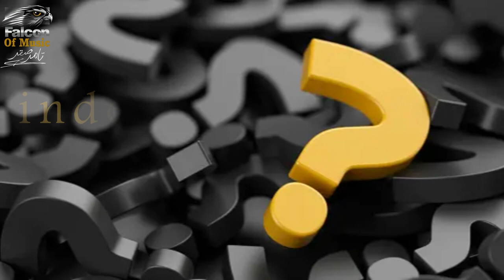indecision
Music composition and music arrangement: Tamer Sakr
Digital Stores

Follow tamer sakr Accounts